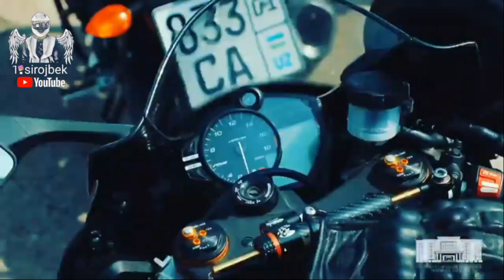Открытия мотосезон в Узбекистане 2022😍😍😍🔥 мото братья из Узбекистана 🇺🇿✊💪